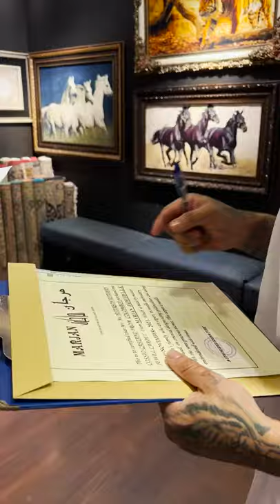Cuanto dinero creen que costó? una pista, MÁS DE 200.000USD 😨😨Comprarías una alfombra así?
Con la moneda de mi país (el peso colombiano) depreciándose, lo mejor que se puede hacer es invertir en cosas que nunca se deprecian, como el oro.

Yeferson Cossio

Yeferson Cossio brand